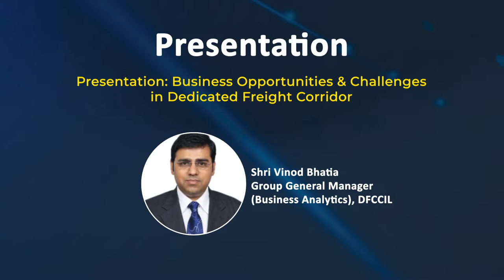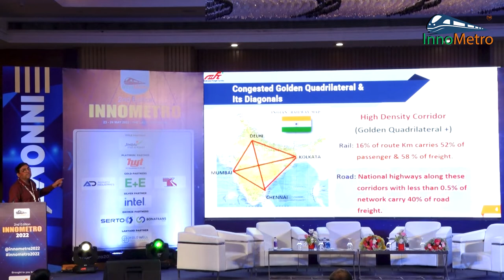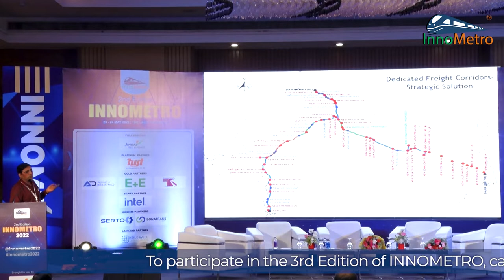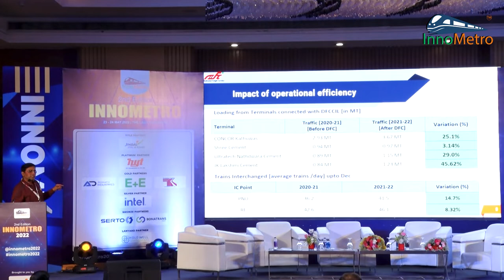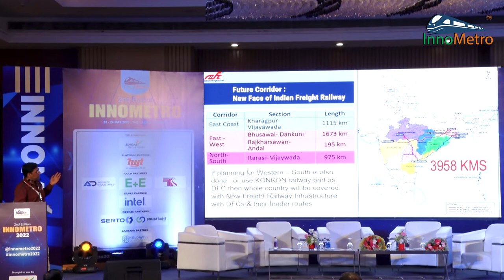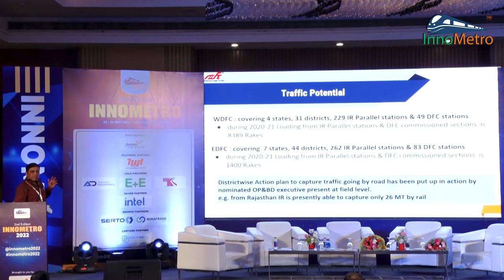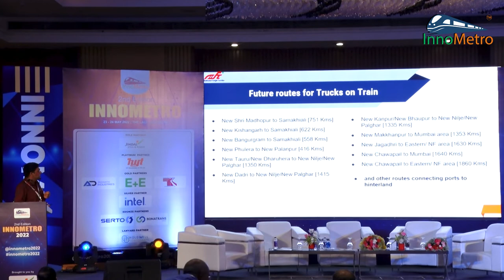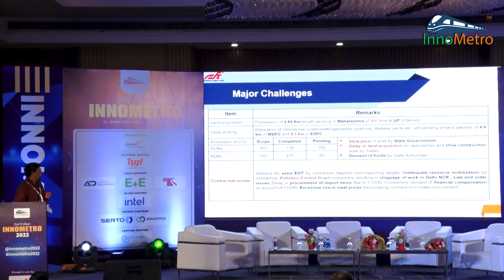Business Opportunities & Challenges in Dedicated Freight Corridor | Shri Vinod Bhatia, GM, DFCCIL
Shri Vinod Bhatia – Group General Manager(Business Analytics), DFCCIL our esteemed speaker at the 2nd Edition of InnoMetro as our dignified speaker. Shri Bhatia talked about the Business Opportunities & Challenges in Dedicated Freight Corridor through his presentation.

The event serves as a one-stop destination for leading brands to showcase their products, for experts to speak their minds and for delegates to experience the latest trends and technologies in the industry. Register for InnoMetro 2023. For further information please visit the InnoMetro